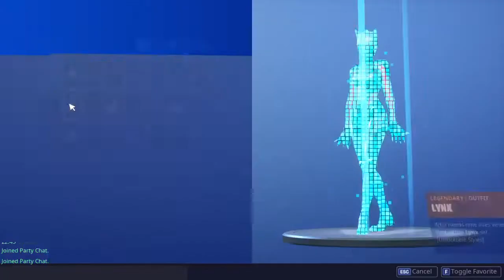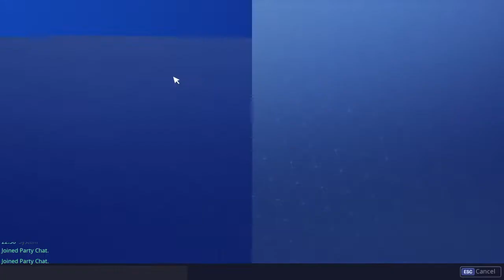Duos With Higgins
Keep up with all of my vids!!!